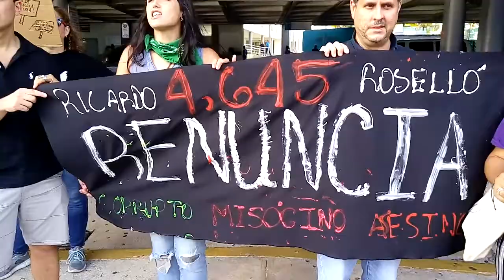MANIFESTACION PIDIENDO RENUNCIA A RICARDO ROSELLO !!! 2019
Grupo de Movimiento de La Mujer y gente del Pueblo indignados por La corrupcion extrema de la Administracion de Ricardo Rosello y el colmo de los ultimos Chat privado del Gobernador y su grupito . llamando a una Mujer Puta , y comentando de Tumbar cabezas a personas y oficiales que afectaban sus agendas incluyendo al Monitor privado de la Policia , y vienen mas escandalos de esos Chats . Nadie los salvara  los que no vayan presos todos deben Renunciar incluyendo al Gobernador y empleados de confianza .